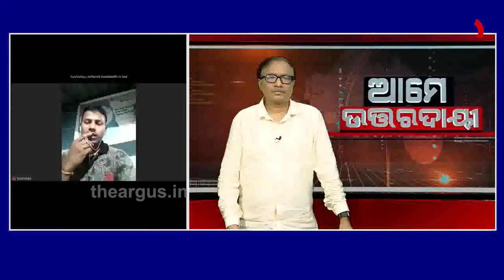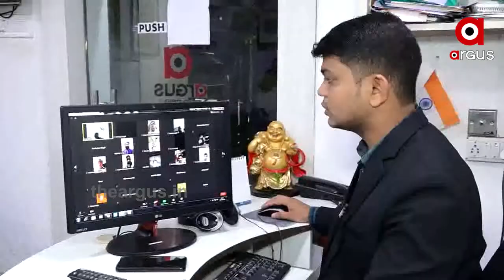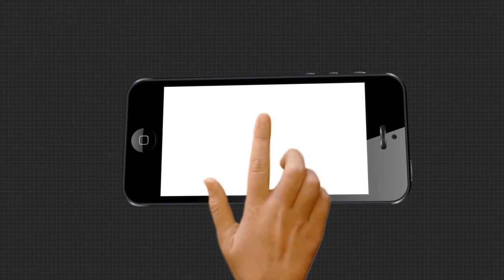ଆମେ ଉତ୍ତରଦାୟୀ.....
ଆମେ ଉତ୍ତରଦାୟୀ. Watch all the current, latest and breaking news only on "TheArgus.in" LIVE TV. The one-stop destination for LIVE news on politics, entertainment, sports, gadgets, and business.